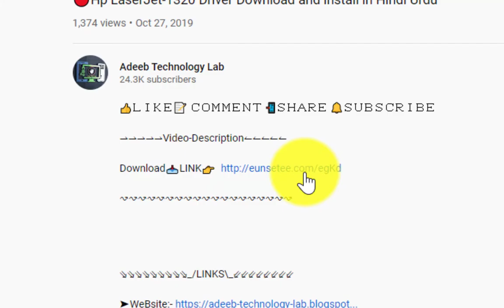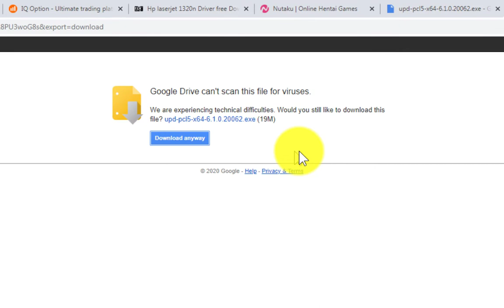How to Download Software on Adeeb Technology Lab Website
⇀⇀⇀⇀⇀Video-Description↼↼↼↼↼

⇘⇘⇘⇘⇘⇘⇘⇘⇘_/LINKS\_⇙⇙⇙⇙⇙⇙⇙⇙

                 Watching Videos